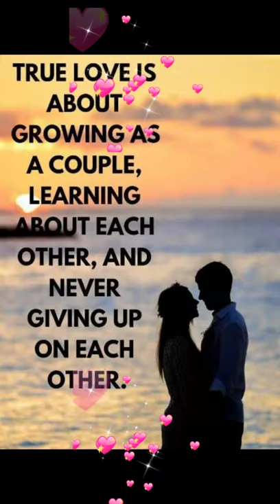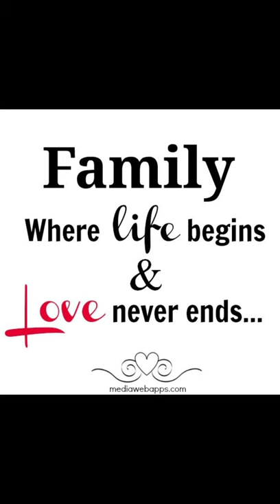NIGEL'S PHOTO VIDEO SLIDE SHOW SHOP